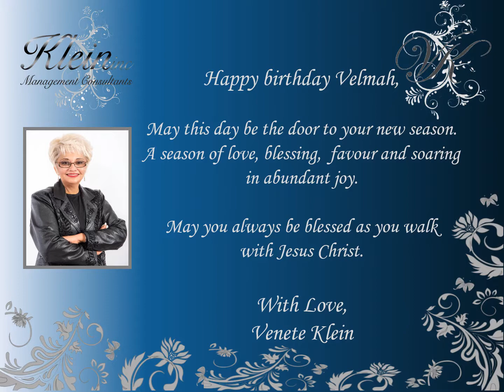Happy Birthday Velmah